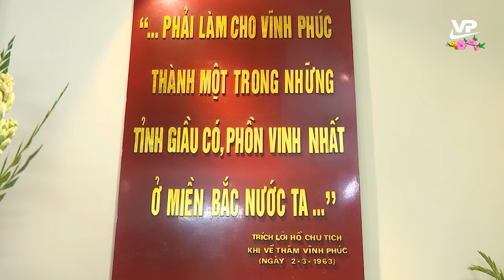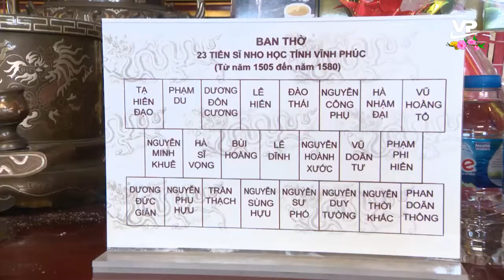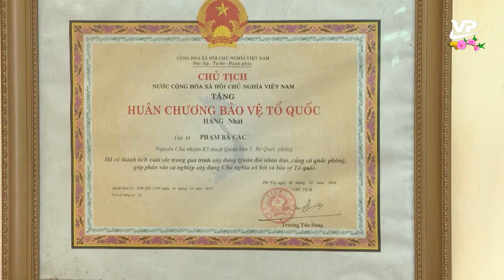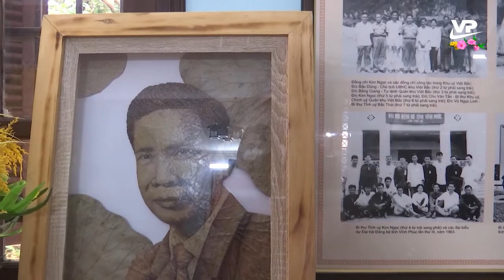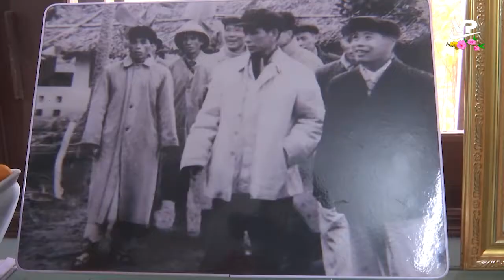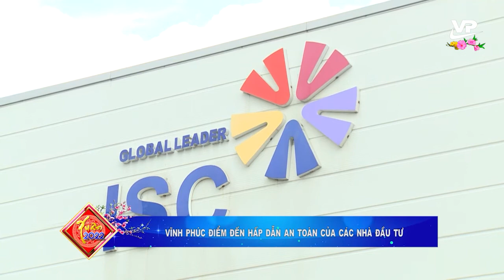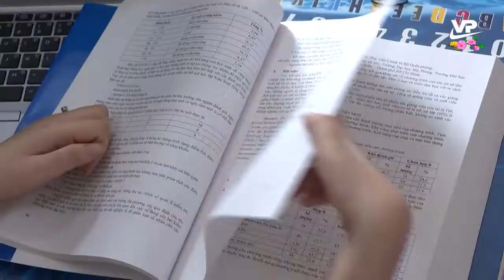Thời sự 19h45 ngày 3/2/2022